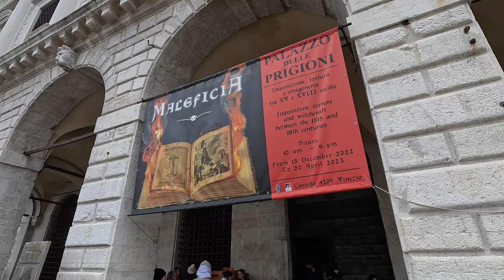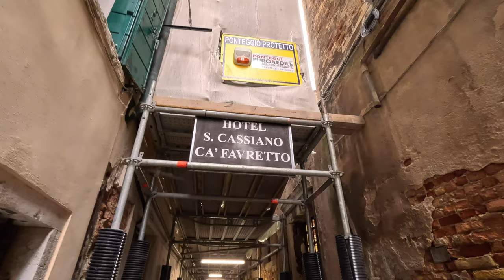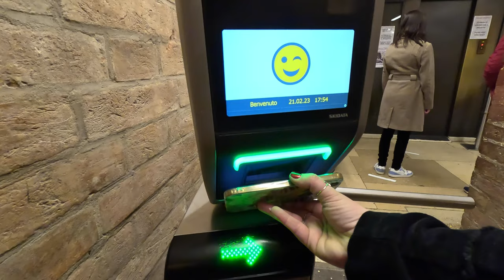VENICE ITALY FEBRUARY CARNIVAL TIME | PRISONS, APEROL'S & A €2 GONDOLA RIDE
🇮🇹 We travelled to Venice Italy for 4 nights in February 2023, two nights before the end of the yearly famous carnival. We stayed at San Cassiano Residenzia D'Epoca which was around a 10 minute walk away from Rialto bridge. Here are my travel diaries of what we got up to - we packed in a lot and walked over 20k steps a day but it was worth it 🇮🇹

Day 1: We arrived in Venice by water taxi to hotel San Cassiano (booked a package deal through EasyJet) around 6pm. The tide was really low therefore, we weren’t allowed to sit at the back of the taxi which was a shame but we were able to sit there on our return!
After settling into our room, we went for a walk towards St Marks Square to see if we could spot carnival costumes and masks. The streets were packed full of people (busier than when I went to Venice in August a few years ago!!) heading in the opposite direction - we soon realised we had missed whatever was on that night unfortunately.
We ate pizza near our hotel then went to bed - we had a 10am prison tour to get up for!

Day 2: We had breakfast at our hotel then headed straight to St Marks Square for a 10am prison palace tour … an hour tour with a lovely guide who’s father was born in the town we live in!!! We learned all about Casanova, torture tools and life in in the 1700’s - I loved it!
Next we went to the flooded crypt of San zaccaria although it wasn’t flooded as tide was low! A walk and a coffee around Castello, Aqua Alta bookshop - there was a huge queue to go inside so we decided to go back another time and went to a small osterie instead for cicchetti (Venetian tapas?!) and a Hugo spritz - the most amazing drink!
We went in search for the narrowest street in Venice - Calle Varisco being just 53cm wide.
Oliver and I wanted to go in a gondola but I didn’t think paying €100 for 30 mins was worth it so we had a gondola taxi ride across the grand canal for €2 per person! There’s many stations up and down the canal and the ride only took around 5 minutes but it was great fun!! There were loads of us on this gondola and it was swaying when speed boats were passing us… Oliver wasn’t happy and vowed never to go in one again but he was glad he experienced it!
We booked tickets to go up St Marks bell tower at 6pm but, it was so foggy that visibility was really poor so a bit pointless!
It was the last day of the carnival and we saw lots of costumes all around Venice today and in St marks square -  would be lovely to go back again some time to experience more plus, to bring my big camera and get up for sunrise to take photos of the many costumes…
I walked nearly 27k steps today but it was worth it

Lords of the Night Prisons Palace: Cells and torture tools tour
Narrowest Street -  Located in Cannaregio, not far from the Fondamenta Nova, Calle Varisco is the narrowest calle in Venice (only 53 cm wide!).